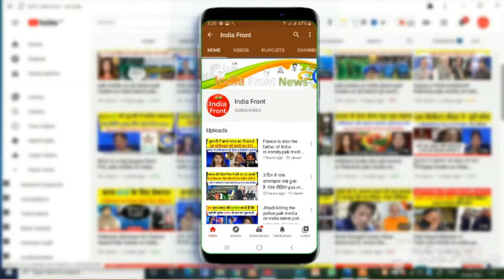Israel's condition on Palestine reduces the condition of Pakistan.pak media on israel.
Israel's condition on Palestine reduces the condition of Pakistan.pak media
फिलिस्तीन पर इजराइल हमले से पाकिस्तान की हालत पतली